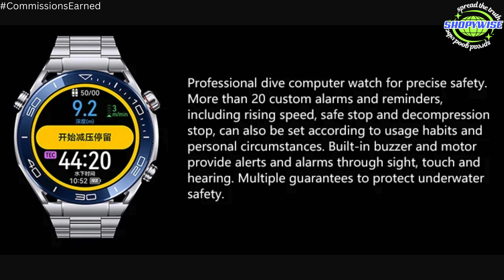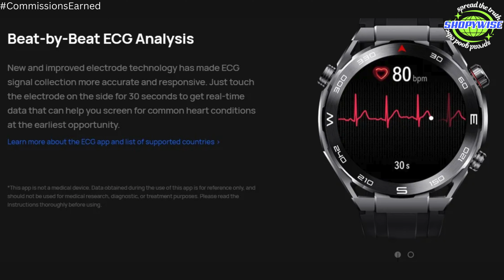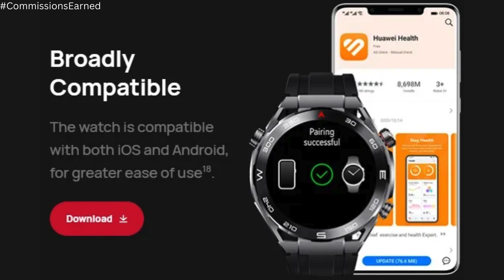Huawei Watch Ultimate Smartwatch, iOS & Android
للمزيد من المعلومات حول هذا المنتج ولطلب منتجك المثير الخاص، يرجى النقر هنا➔

We are sometimes compensated to provide options, services, websites and various other topics. Although, we sometimes receive compensation for post and advertisement. We always give our honest opinions, findings, beliefs, or experiences on those topics and products. The views and opinions expressed on this channel are purely our own. Any product claim, statistic, quote or other representation about a product or service should be verified with manufacturer, provider or party in question.